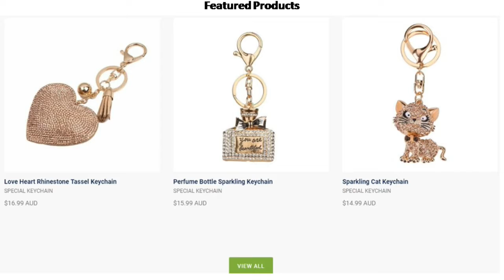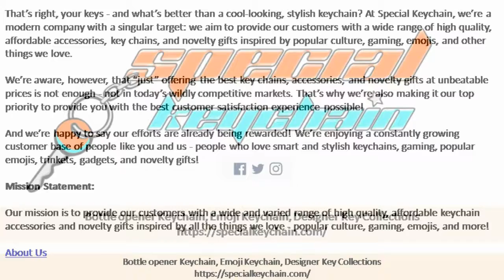Special KeyChain Shop - Bottle opener Keychain, Emoji Keychain, Designer Key Collections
Special Keychain Shop is one of the largest shop for collections like Bottle opener Keychain, Emoji Keychain, Designer Key. Everyone loves to have a stylish and unique keychain attached to their keys, bags, wallets etc. to show off.

SpecialKeychain.com handpick them for you. Every smart and innovative idea is inspired by passion. In our case, it was the passion for smart and stylish key chains, accessories, gadgets, and trinkets!

Special KeyChain always wanted to be able to take the things they love with them - and what’s the one item you always have with you at all times?

Special KeyChain Shop mission is to provide customers with a wide and varied range of high quality, affordable keychain accessories and novelty gifts inspired by all the things they love - popular culture, gaming, emojis, and more!